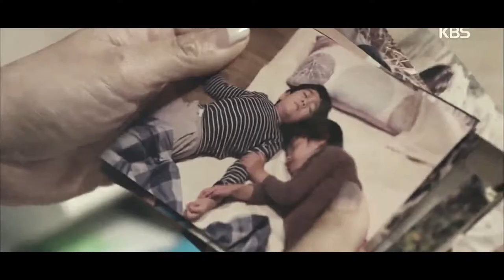Jung Hoo & Young Shin | Healer | Eternal Love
Doramatizei | P Beatriz

Coloque em HD para melhor visualização!